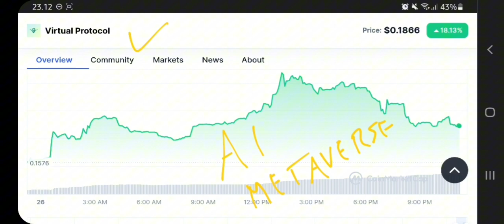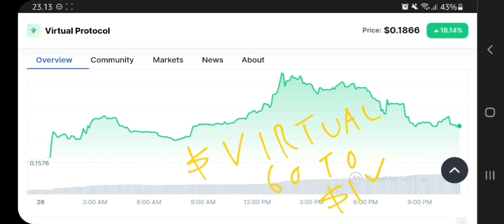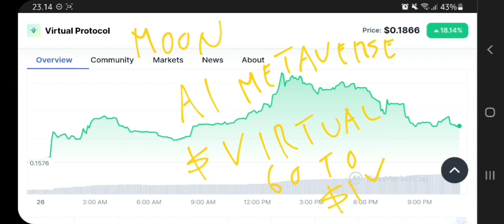VIRTUAL COIN TO THE MOON‼️ VIRTUAL PROTOCOL PRICE PREDICTION $1 IS REAL‼️ AI GEMS POTENTIAL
virtual protocol crypto pump